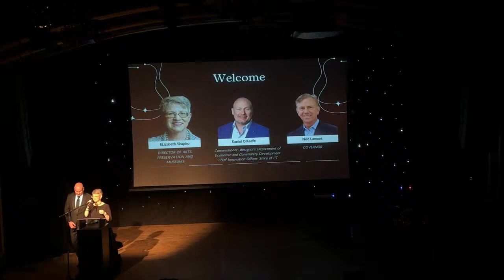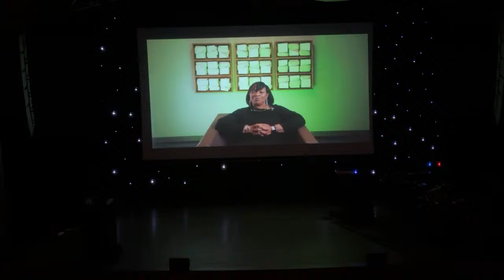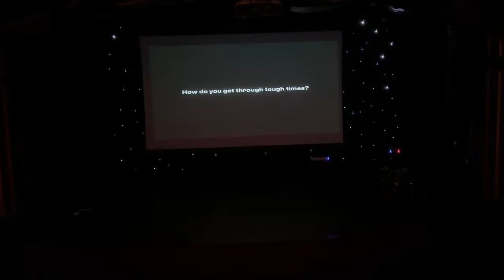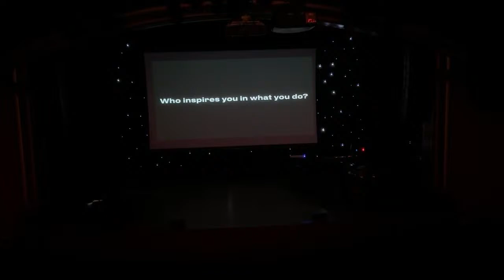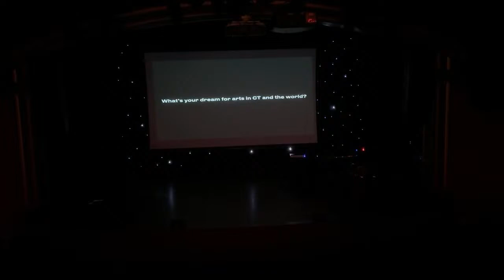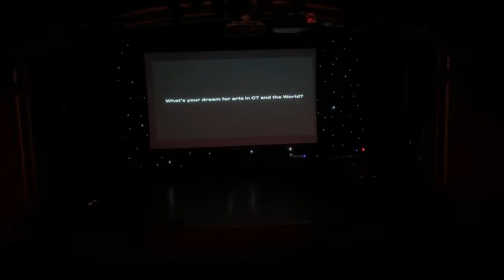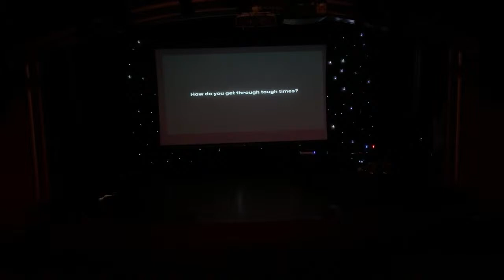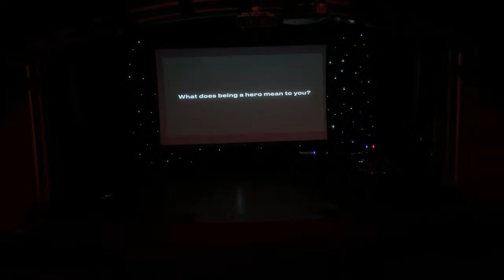Connecticut Arts Awards 2024 - From Infinity Music Hall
🎭 LIVE for the Connecticut Arts Awards 🌟 We celebrate the remarkable contributions of Connecticut's Arts Heroes and the rising stars in the creative world. 🏆
What to Expect:
- 🎤 Opening Remarks by Elizabeth Shapiro, Director of Arts, Preservation & Museums, and Daniel O'Keefe, Commissioner-designate of Department of Economic and Community Development, with a special message from Governor Ned Lamont.
- 🏅 Honoring exceptional individuals like Marcella Monk Flake, Deborah T. Kilday, and Duvian Montoya through inspiring Awardee Video Profiles.
- 🎷 Electrifying performances by The Dwayne Keith Project, showcasing the best of local music talent.
- 📖 A special appearance by Youth Poet Laureate Mercuri Lam, bringing the power of words to life.
- 🌟 Meet Emerging Creatives like Jasmine Jones, Frances Pollock, and Matin Malikzada, the future of Connecticut's arts scene.

📆 Date: January 24th
⏰ Time: 6:00 PM EST
📍 Location: Infinity Music Hall, Hartford, CT

Don't Miss Out:
This event is FREE and OPEN TO ALL! Whether you're an art enthusiast, a supporter of local talents, or just looking for an inspiring evening, there's something for everyone at the Connecticut Arts Awards.

Executive Producer
Dennis Schleicher

0:00 - Intro -  Celebrating the remarkable art heroes
02:00  - Opening Remarks by Elizabeth Shapiro, Director of Arts, Preservation & Museums
05:16 - Daniel O'Keefe, Commissioner-designate of Department of Economic and Community Development
12:40 - A special message from Governor Ned Lamont.
17:46 - Deborah T. Kilday
59:00 - Live musical performance by The Dwayne Keith Project
1:38:00 Live music by The Dwayne Keith Project